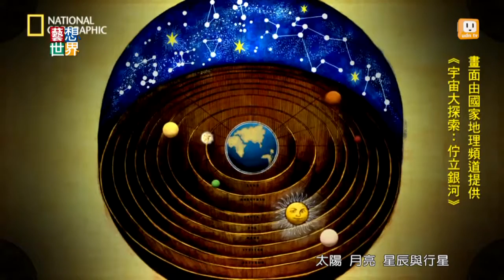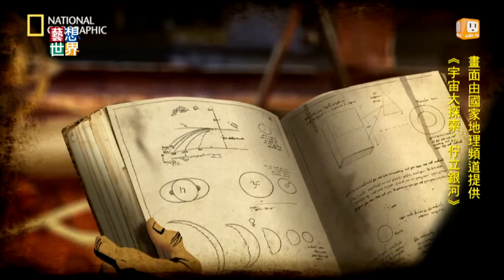20140403《藝想世界》紀錄片《宇宙大探索》 一探宇宙起源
宇宙中藏著很多我們未知的秘密，
很多人都很好奇。
紀錄片《宇宙大探索》邀請知名天文學家，
帶大家從地球出發，
一窺銀河系的發展、生命的起源，
可怕的黑洞以及光線的奧秘，
完整呈現出我們的世界。
上個週末他們談到人類對於宇宙的想像，
從早期的中心論，
到現在的宇宙觀，
人類花了數千年才終於學會，
怎麼用科學去觀察我們的世界。